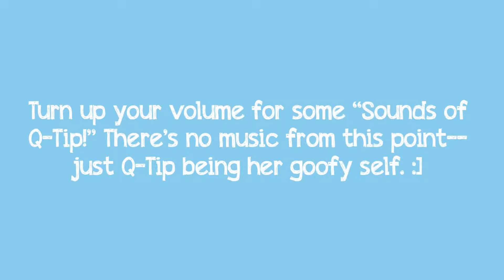♪ Q-Tip's Cute Hamster TV: May 6, 2016 + The Sounds of Q-Tip! ♪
♡ ♡ ♡ [3 hearts]

☆ ☆ ☆  [3 stars]